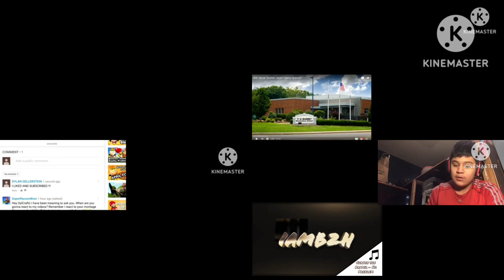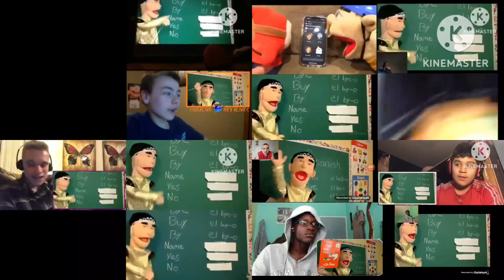Bowser Junior Learns Spanish Superparison #3